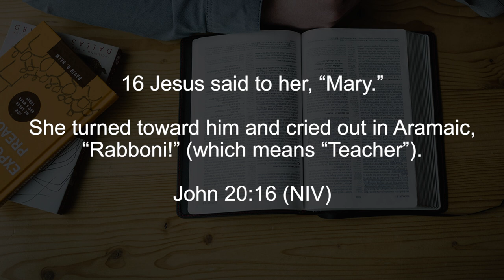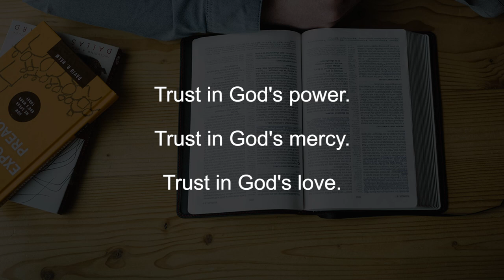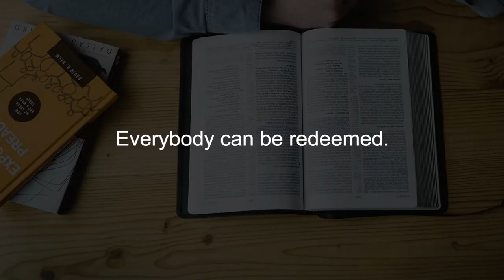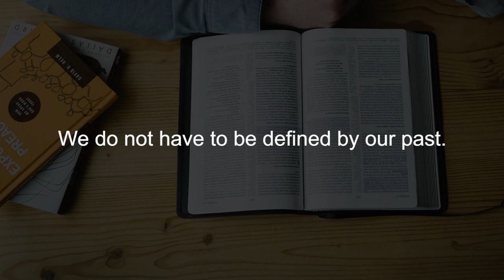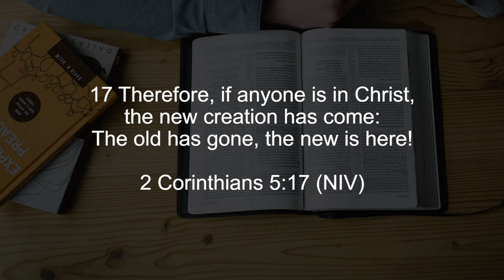Woman, why are you crying? || Finding God Ep. 85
Mary had come to the tomb early in the morning to anoint Jesus' body with spices and was surprised to find the stone rolled away from the entrance. As she wept outside the tomb, she saw two angels who asked her why she was crying. She turned around and saw Jesus, but did not recognize him at first. Jesus asked her why she was crying and who she was looking for. Mary, still thinking he was the gardener, asked if he had taken Jesus' body away. It was then that Jesus spoke her name and she recognized him. Mary Magdalene became the first person to see the resurrected Jesus and she went on to tell the other disciples about her encounter with him.